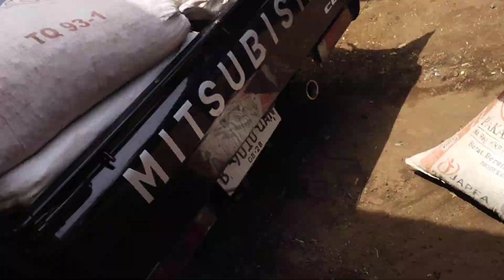pengangkutan kohe kambing...bahan dasar untuk fermentasi kohe kambing...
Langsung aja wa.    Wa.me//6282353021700